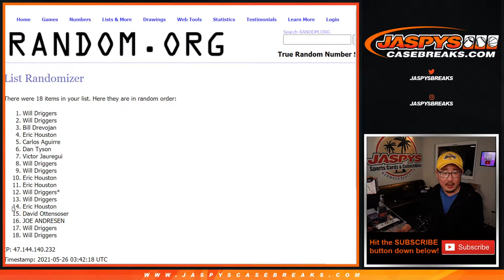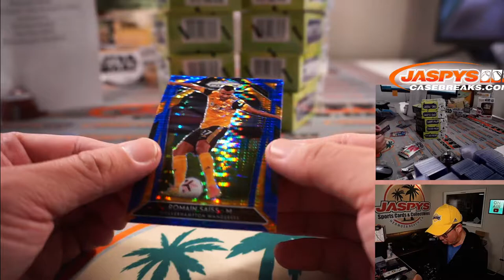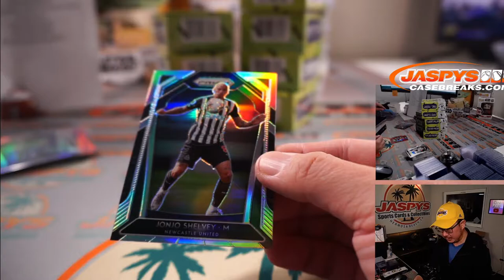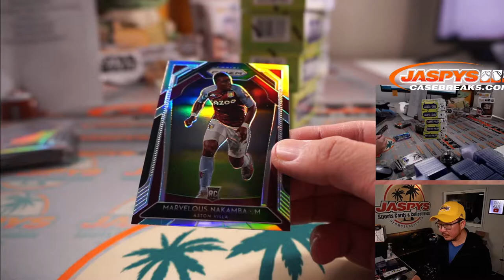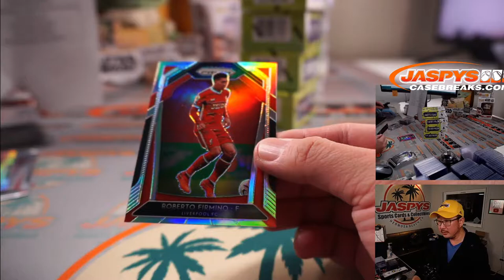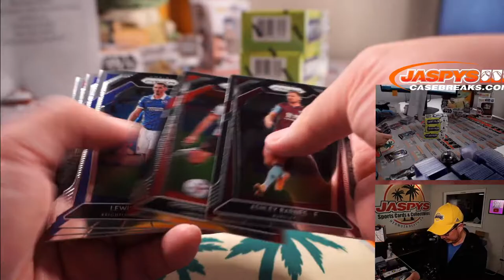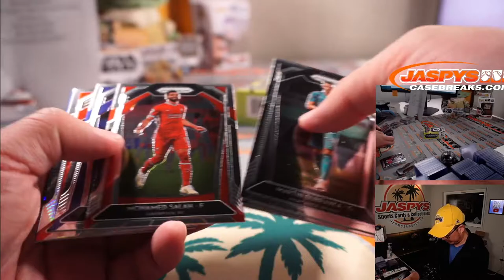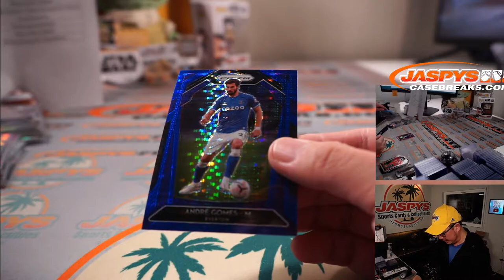Tu, 05.25.21 // 2020/21 PANINI PRIZM ENGLISH PREMIER LEAGUE SOCCER CEREAL 10-BOX #6 *RANDOM CLUB*